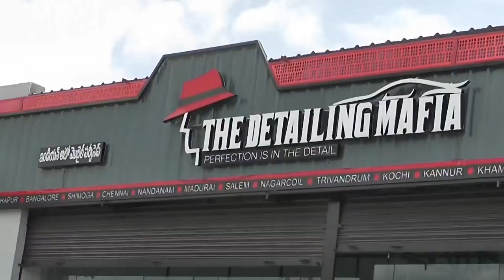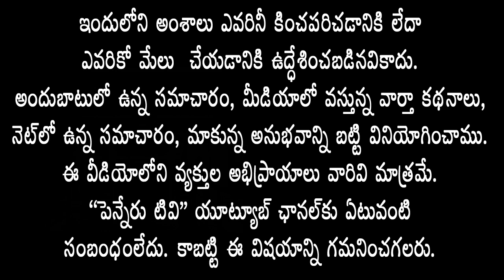శ్రీ‌గ‌జ‌ల‌క్ష్మీదేవిగా భ‌క్తుల‌కు ద‌ర్శ‌న‌మిచ్చిన శ్రీ‌క‌న్య‌కాప‌ర‌మేశ్వ‌రి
శ్రీ‌గ‌జ‌ల‌క్ష్మీదేవిగా భ‌క్తుల‌కు ద‌ర్శ‌న‌మిచ్చిన  శ్రీ‌క‌న్య‌కా ప‌ర‌మేశ్వ‌రి-పోటెత్తిన భ‌క్తులు